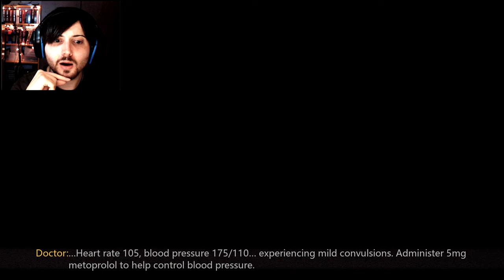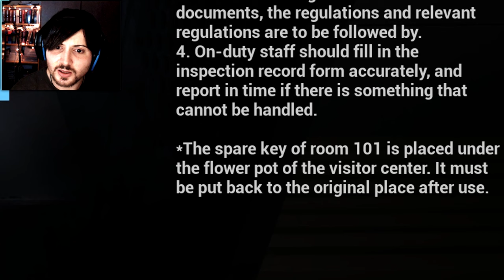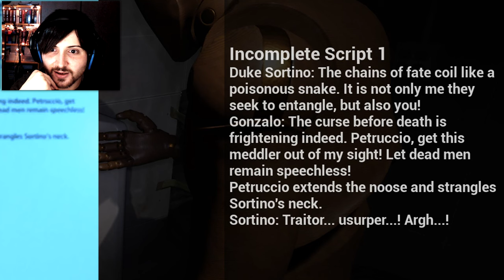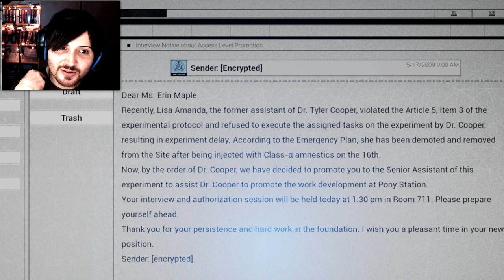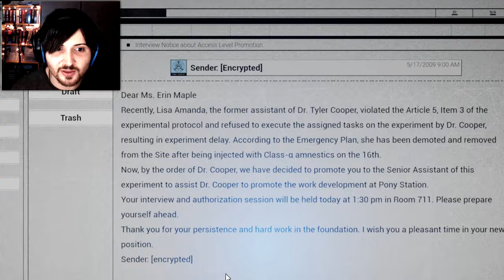WHERE DID THE BLACK BOX GO?! :O - SCP: Secret Files Demo Playthrough: Part 1 (Let's Play/Horror)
Where did the black box go?! Did you take it you creepy bugger???

Wanted to check out the SCP: Secret Files Demo!

Something went wrong at the gloriously named "Pony Station" and we Bella were sent to retrieve the Black Box. Problem is we're now in a hospital bed with no memory of what happened to it and being probed by 2 shady figures that are demanding answers. Bella tries to remember and we see what she did as we play it out.

Officially Site 74, the now Foundation site used to be a hydroelectric power station but contact was lost 48 hours ago, SCP-701 is apparently a possible culprit. We get a Kant Counter, some Reality Anchor's and y-blocker stuff to get us through but that's not reassuring. Inside things are immediately weird so Bella uses a Reality Anchor and we start to search around. 2 things quickly become very apparent: there are creepy mannequins hiding everywhere being scary and trying to get us with jumpscares, and someone called Dr. Cooper was widely disliked. The further we got the more examples of those we see. Eventually things get weirder though as Bella runs into something about blood offerings :S Seems she also ran into something called a Cognitohazard. We run into something in a hallway too but goodness knows what it was! Other than that it's just us, the mannequins and and an ever growing stack of Dr. Cooper dislike notes. What did this guy do?! :o

My SCP: Secret Files Horror Game Demo Playthrough: Part 1, PC  with facecam and commentary at 1440p 60fps, max settings.

-SerialPillock